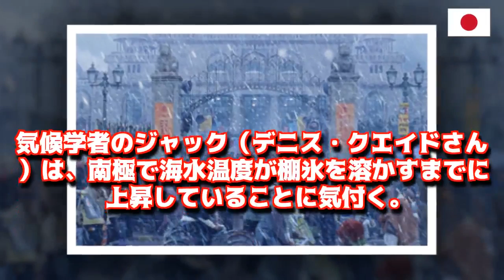13日の「金曜ロードSHOW！」（日本テレビ系、午後9時）は、2004年に公開された映画「デイ・アフター・トゥモロー」（ローランド・エメリッヒ監督）を放送する -JAPAN NEWS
►私のためにサブ！ありがとう
13日の「金曜ロードSHOW！」（日本テレビ系、午後9時）は、2004年に公開された映画「デイ・アフター・トゥモロー」（ローランド・エメリッヒ監督）を放送する
► Tweet: goo.gl/2m7vwH
Source: nhk, news24, msn, asahi v.v...
Music Background: Free Music (Youtube)